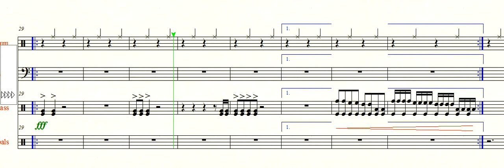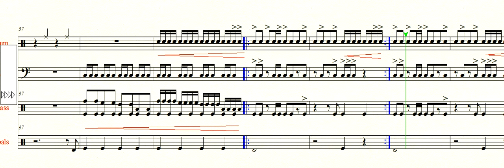DHS 10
A&T's "9"